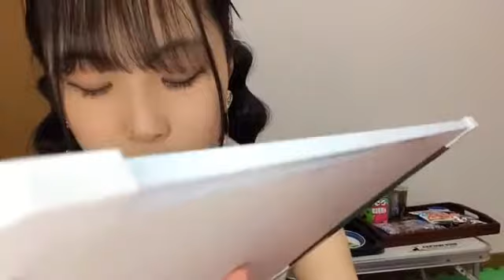2021年07月31日 17時15分19秒 平野 百菜（SKE48 チームS）